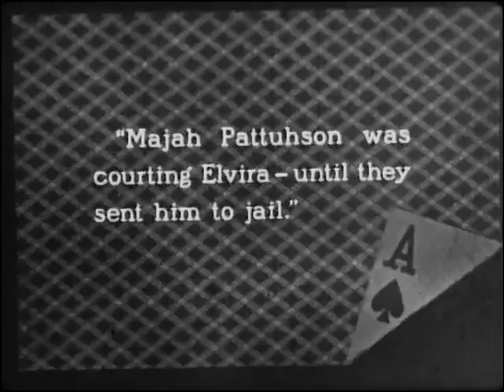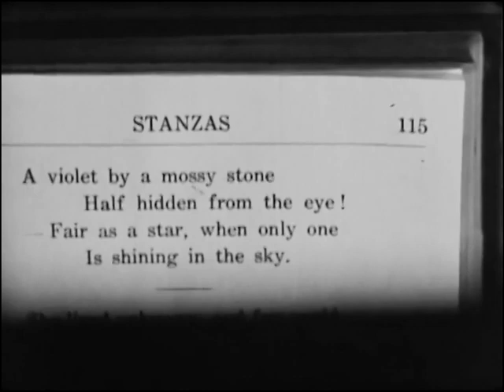The Fighting Coward 1924 - Cullen Landis, Mary Astor, Noah Beery, Phillys Haver ⚡UPGRADE⚡